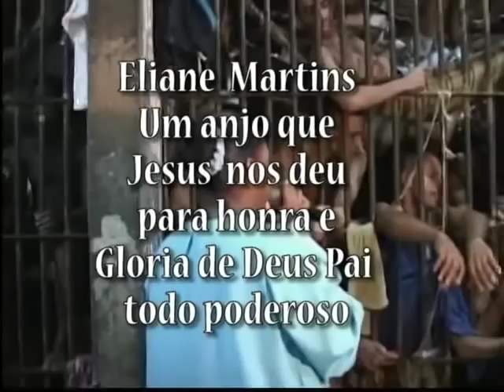Elaine Martins in prison very powerful no presídio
This woman is singing with and for prisoners
it is very impressive and powerful.
And the song is very beautiful

How do you think this?